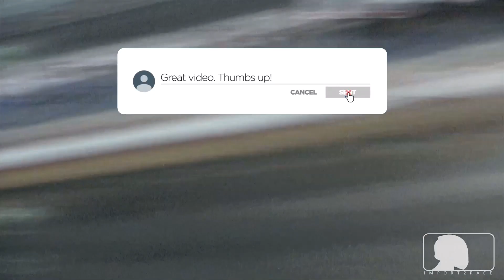GT-R vs America Muscle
Nissan GT-R vs America Muscle drag racing an Test and Tune day at Island Dragway New Jersey.